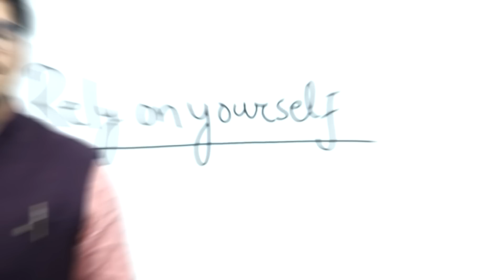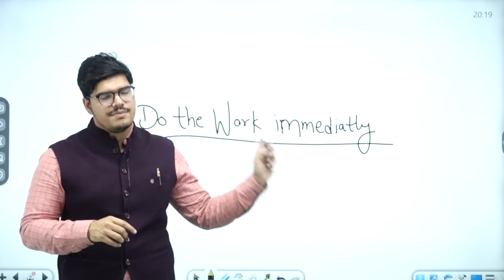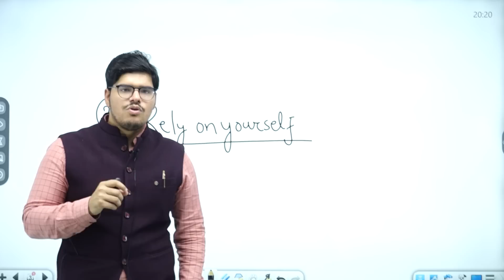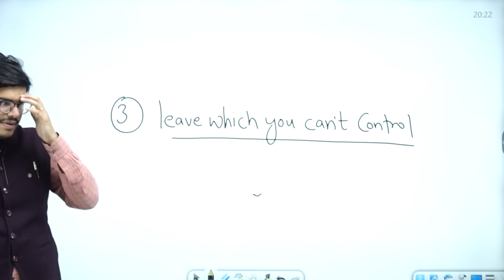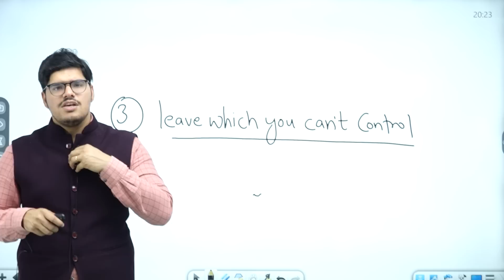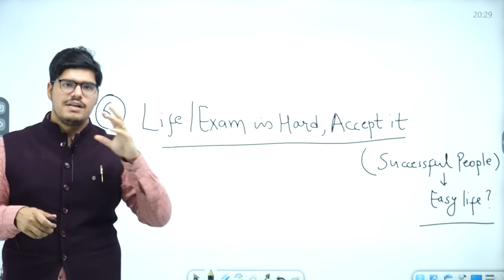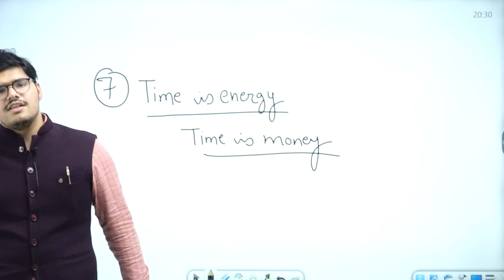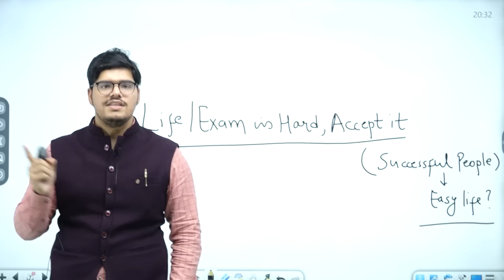7 Ruthless Rules of Student Life | Gaurav Budania (IAS AIR-13)